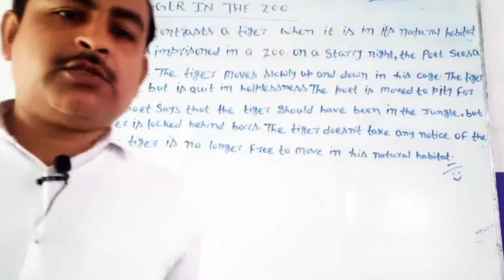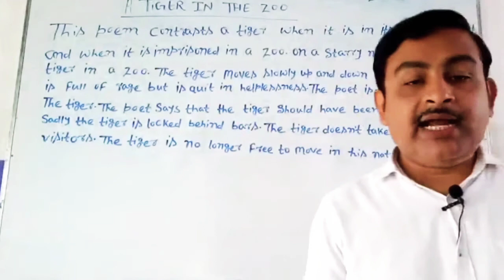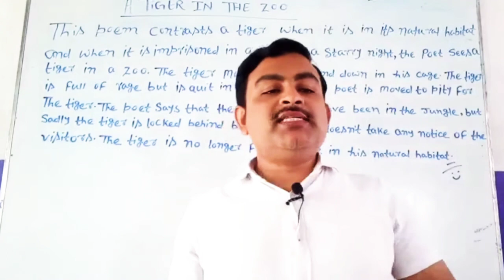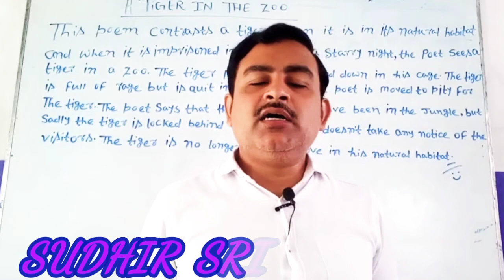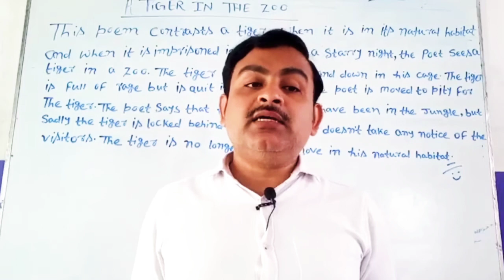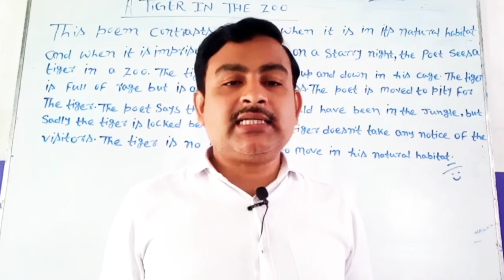Class-10 English text book first flight poem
A 🐅 TIGER IN THE ZOO by SUDHIR SRIVASTAVA